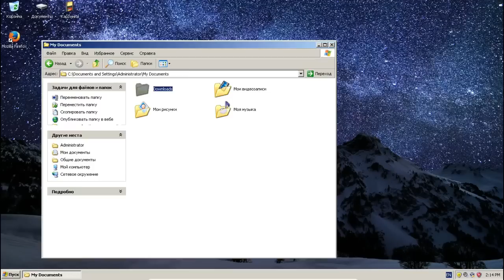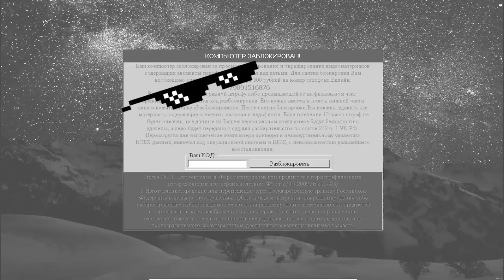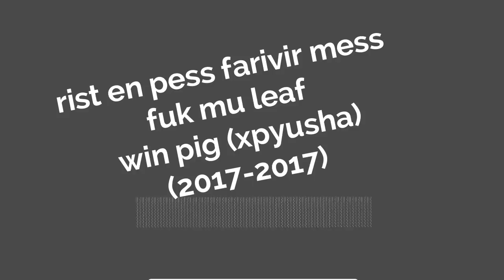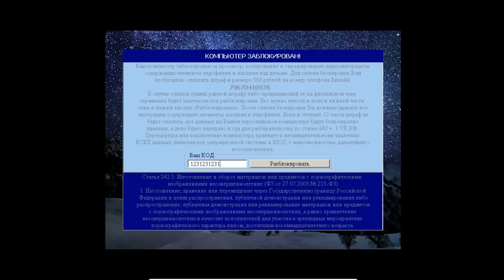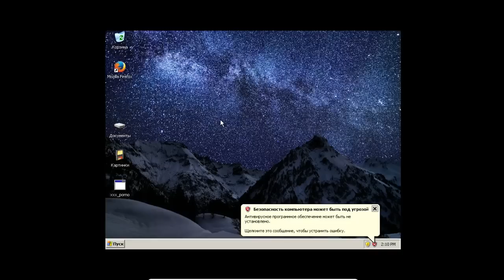Birele Ransоmware. It kills safe mode!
Today I am going to show you the ransоmware killing the safe mode.
Watch my newer videos to fall in love with my channel!

*Password:*
mysubsarethebest